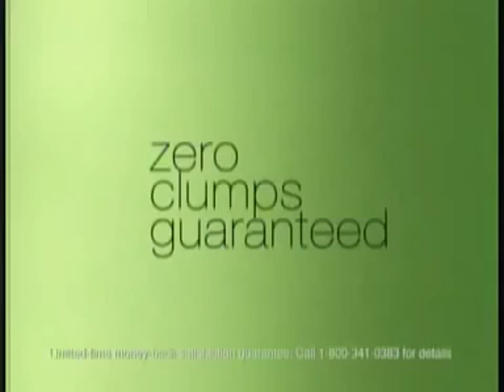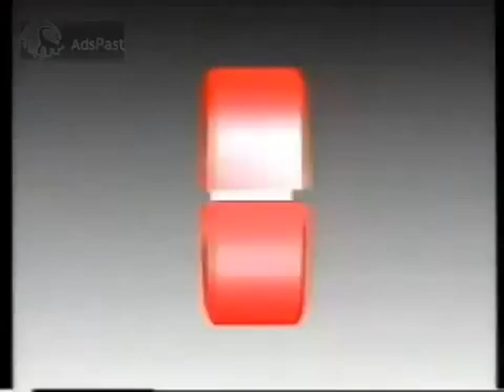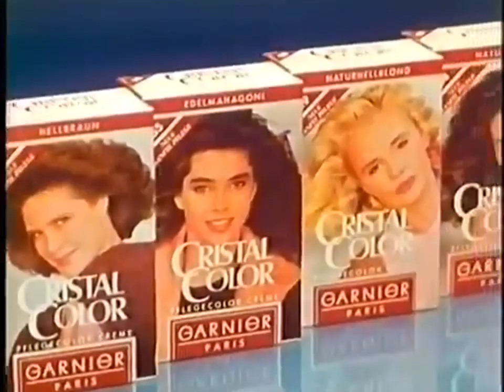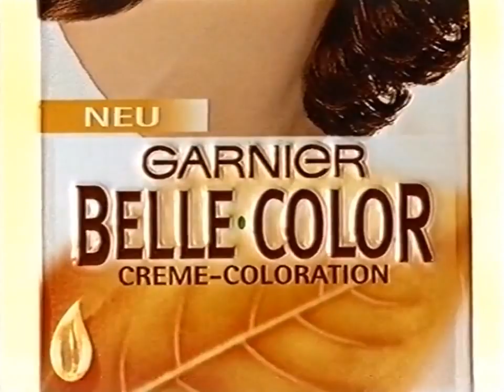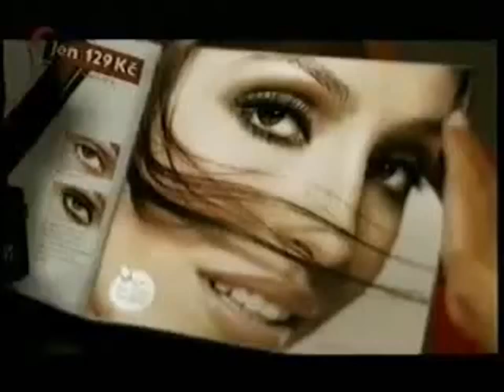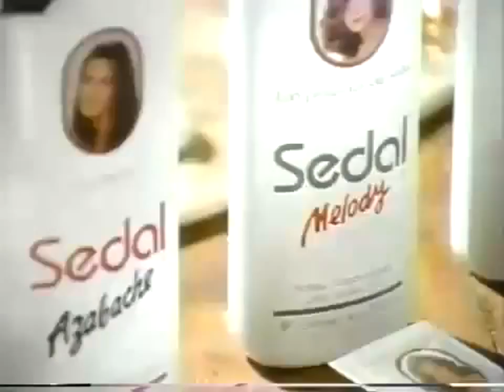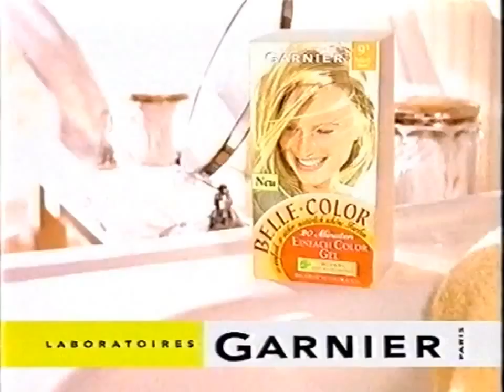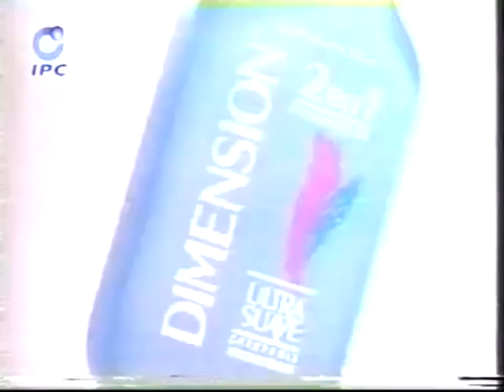Sequenza Pubblicita Telepiu 02/01/2000 (4/4)